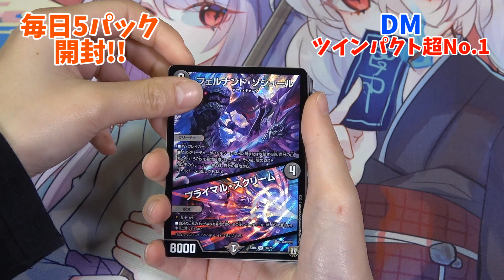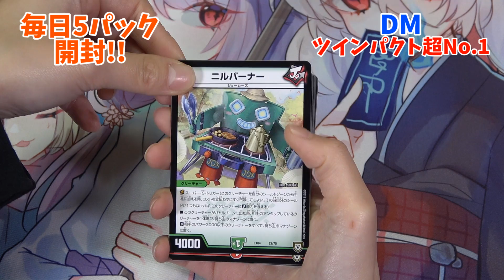仮面ライダージオウⅡの変身シーンを再現してみた→毎日5パック開封!!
こちらの動画もぜひご視聴ください！

仮面ライダーゲイツの初変身シーンを再現してみた→毎日5パック開封!!